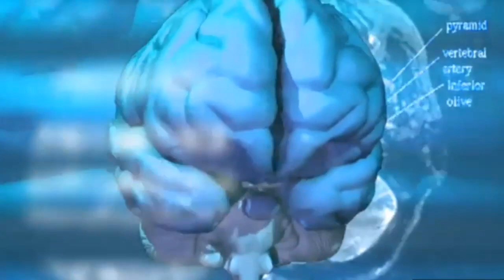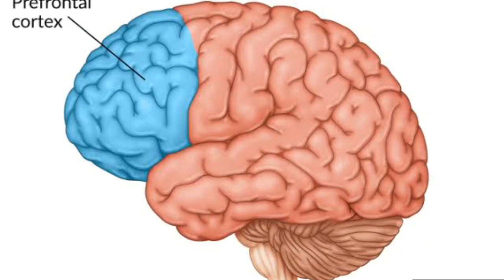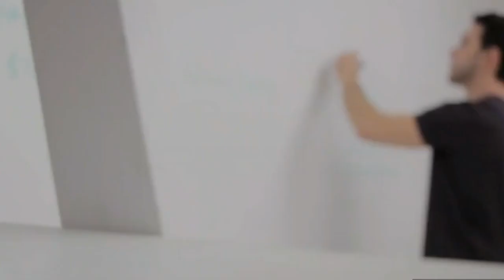7 Brain damaging habits || Malayalam || Be the Best you are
7 Brain damaging habits that you need to must avoid